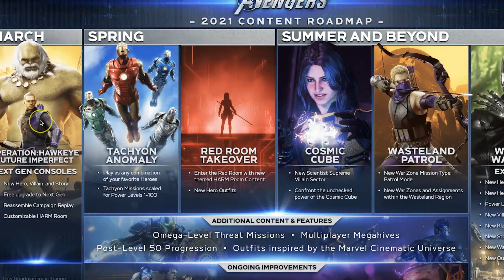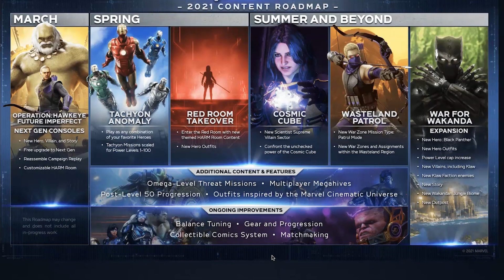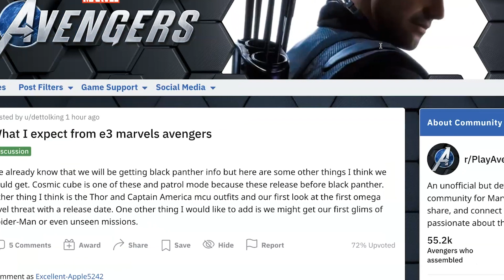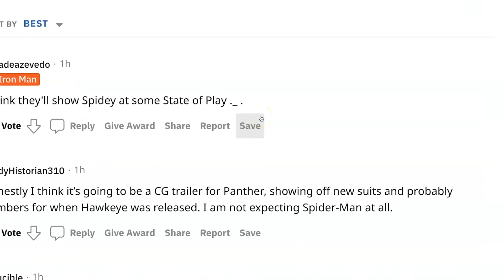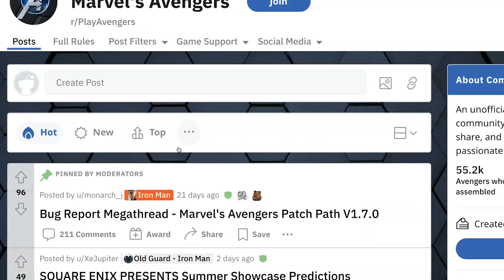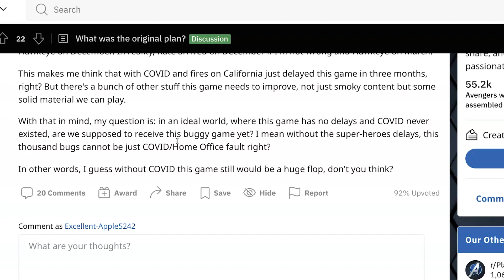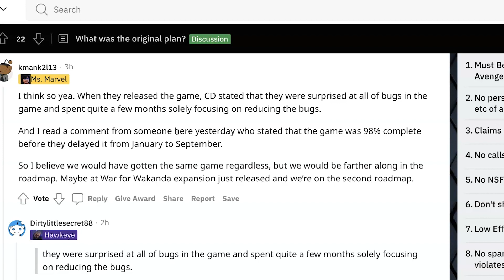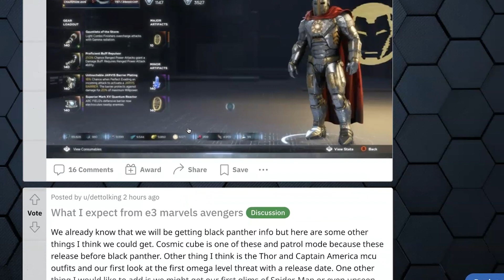BLACK PANTHER E3 GAMEPLAY & SPIDER MAN TRAILER? Marvel's Avengers Game Update & Rumors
❗So Black panther e3 gameplay and a sneak peek at possibly spider man in a trailer may be coming for E3 2021 and i'm all ready for it! Do you guys believe the rumors and reports?

If you liked this video, be sure to check out some of the other Avengers Game content!

❗How to create and grow a PROFITABLE YouTube channel in 30 days!

🔴 Get a FREE 7 DAY TRIAL to Adobe Photoshop/Animation, etc that I use to animate my channel

RESOURCES
📚 BOOKS YOU SHOULD READ 📚
➡THE YOUTUBE FORMULA
➡PRIMAL BRANDING
➡ CRUSHING YOUTUBE
➡ YOUTUBE SUCCESS PLANNER
📸  MY YOUTUBE SETUP 📸
►CAMERA/MOBILE GAME DEVICE
►MY NEW MIC
PREVIOUS MIC

❤️ LOVE MY CONTENT & WANT TO SUPPORT? ❤️